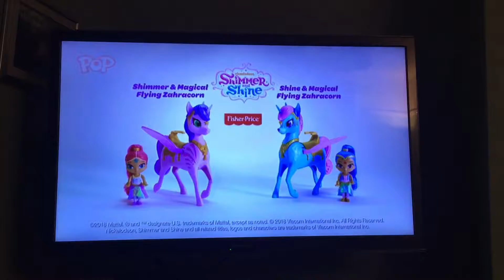Unicorns - EVERYWHERE!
I uploaded this to use in my personal blog. This video will sit in the ‘Unicorn & Dinosaur’ entry.

Ask yourself ‘Why are unicorns everywhere?’